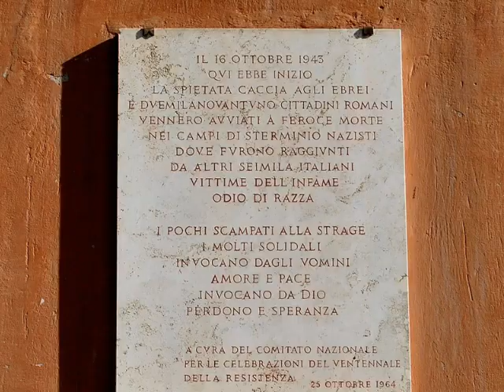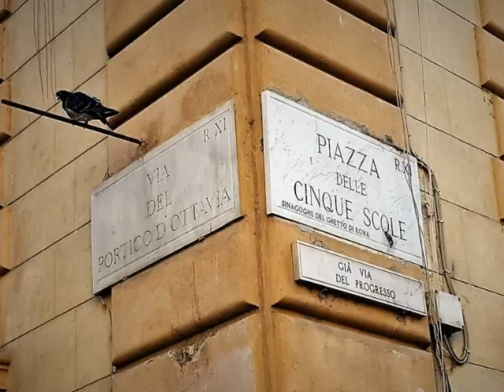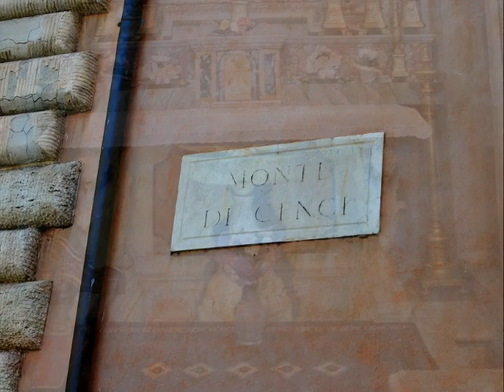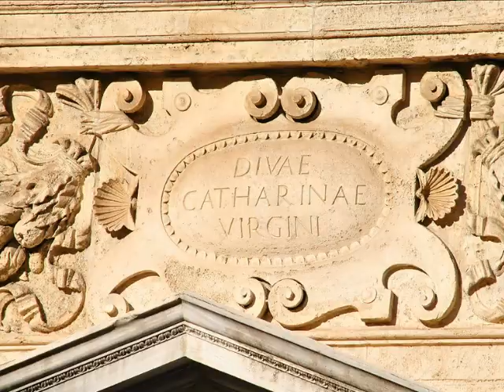Ghetto 19 novembre ConosciAmo Roma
Ed ora, passeggia con noi per le vie del Ghetto Ebraico...foto stupende con una bellissima colonna sonora, scattate durante la passeggiata di Domenica 19 Novembre. Un lavoro fantastico, quello del nostro amico e fotografo Fabrizio Faber Narcisi​. Un grande intenditore di musica ed attento osservatore...buona visione!!!

conosciAmo Roma